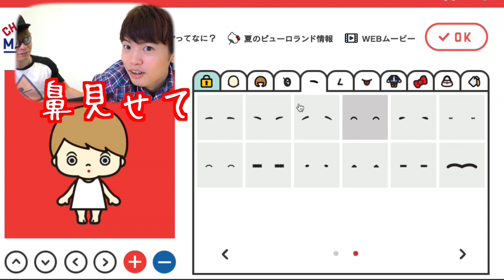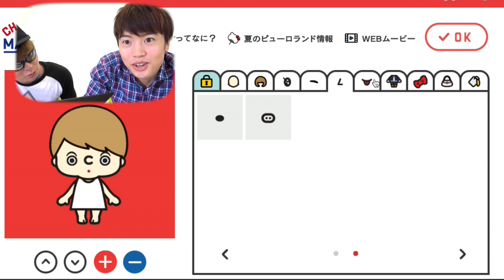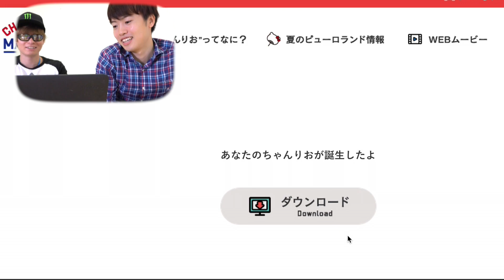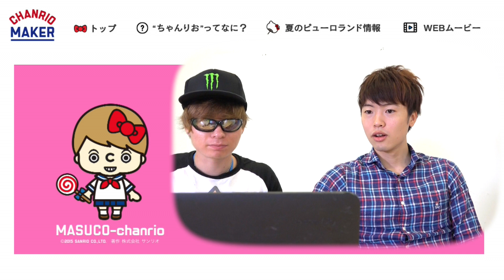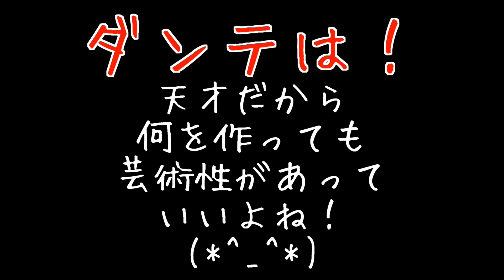PDSダンテにマスオをCHANRIO MAKERで作ってもらった！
ちゃんりおメーカー

●Masuoの使用機材とオススメ商品